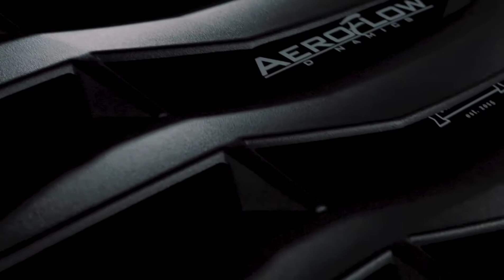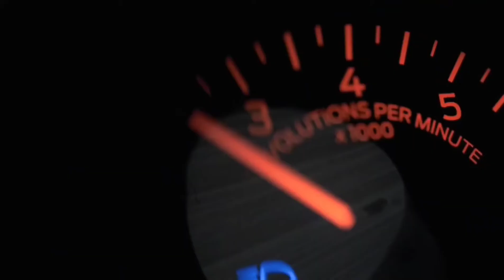2Scratch - Alone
🎶Track: 2Scratch - Alone

If You Have Some Issue With My Upload Contact On (Instagram :@squad_mafia__)  ) & We'll Solve This Problem. If You Wanted To Delete Your Video from my Channel I Will Delete It. Please Don't Give Strike On My Channel.